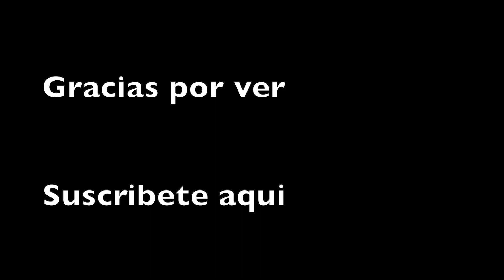Estrelle el drone, OTRA VEZ!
Downhill en Metepec